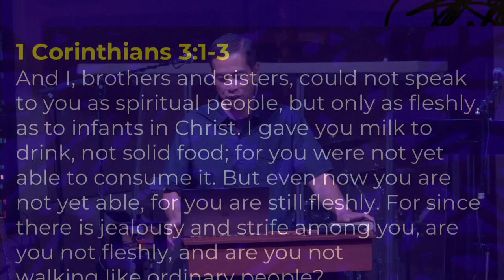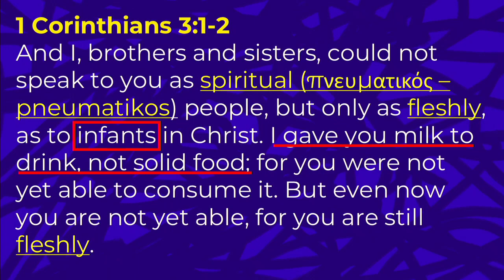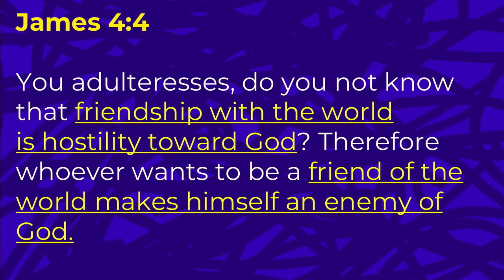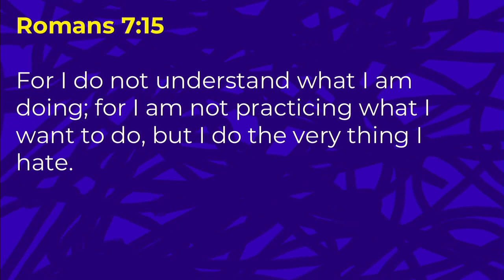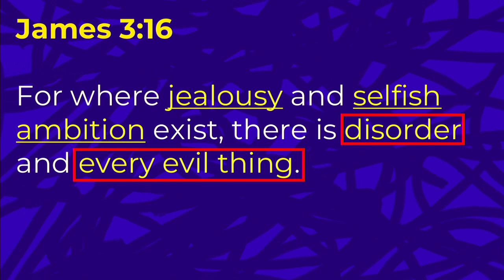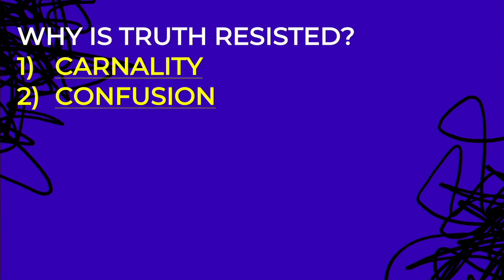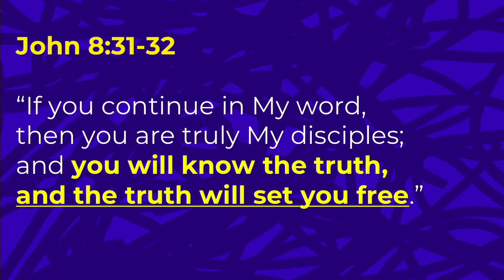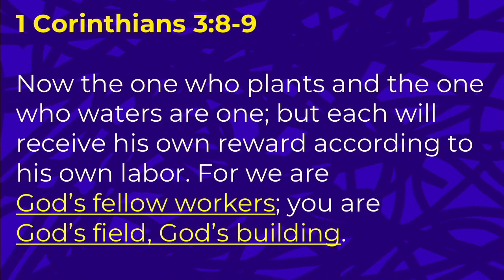WHAT IS TRUTH_Part 3_Why Truth is Resisted_1Cor.3:1-9 (11/08/2020)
I am sure many of us have heard the verse, "and you will know the truth, and the truth will set you free." Although this statement is true, yet we often forget that the truth can set us free only if we choose to believe and accept it. The truth has been around since the beginning of time but many have resisted the truth and choose to live the lie that satan has planted in this world. In this message we will take a look at why the truth is often resisted even among Christians.